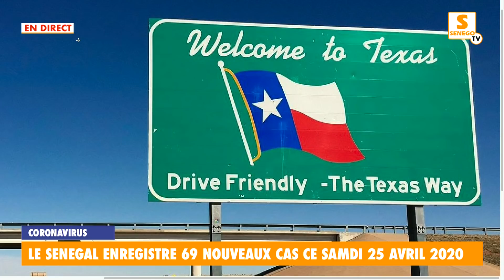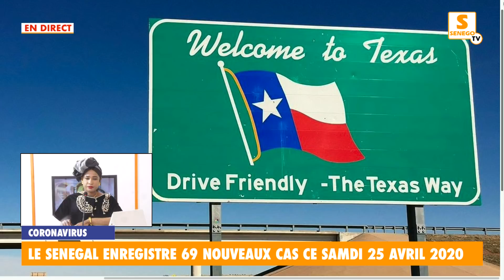Bloqués aux Usa des sénégalais sollicitent le présidant Sall pour rentrer